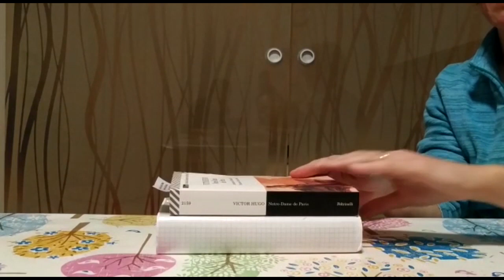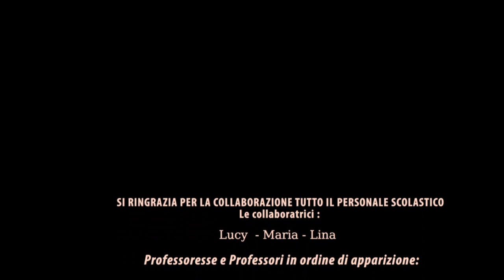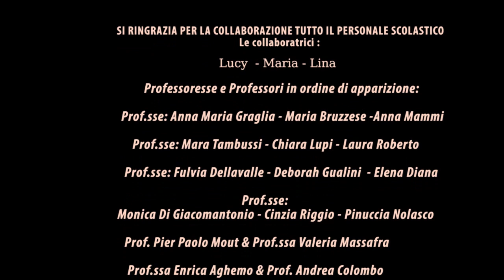Scuola Media Garelli, il saluto dei prof.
Ai tempi del Coronavirus anche il saluto dei professori ai propri studenti viene fatto in remoto. Tempi che cambiano.
La Scuola Secondaria di Primo Grado "Paola Garelli" di Tetti Francesi Rivalta ha pensato di salutare così i propri studenti...

Tutti gli altri professori che per un motivo o per l'altro non hanno potuto inviare il loro saluto, ovviamente ve lo mandano col pensiero e con un grande abbraccio!!